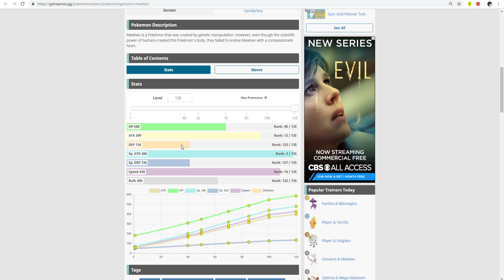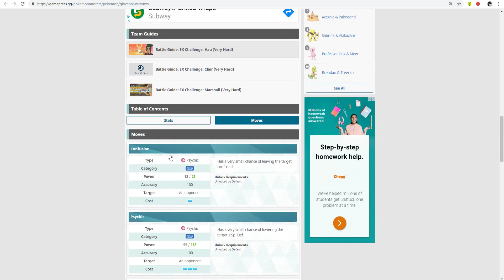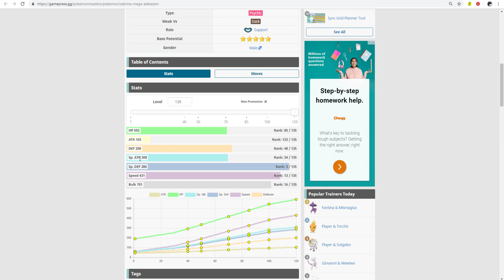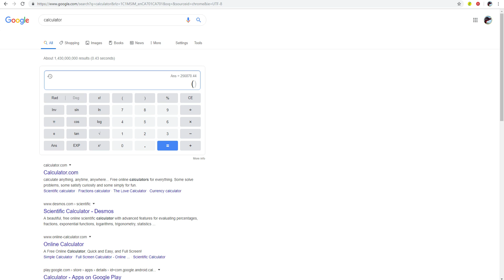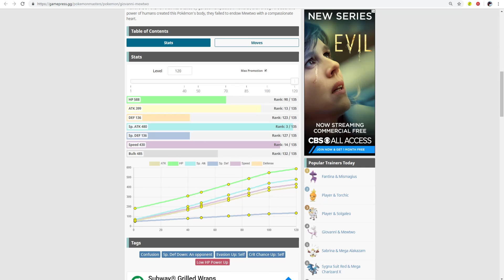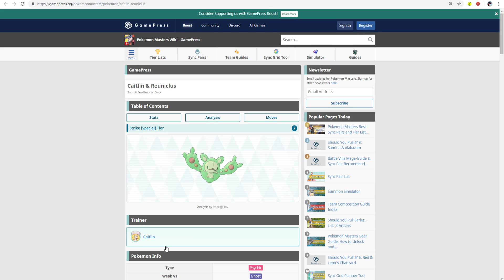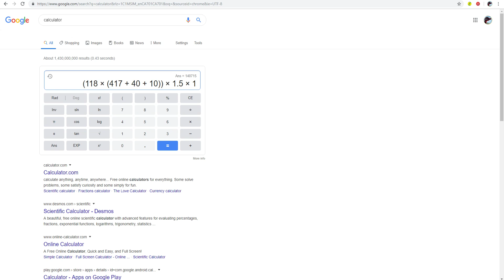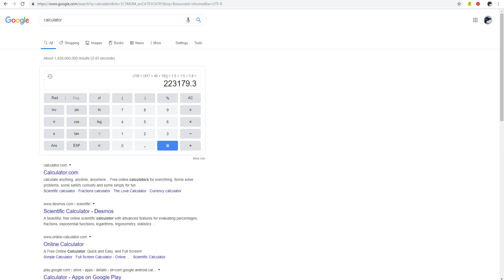MATHEMATICALLY PROVING SABRINA HITS HARDER THAN MEWTWO ON A PSYCHIC! | Pokemon Masters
Video Title: MATHEMATICALLY PROVING SABRINA HITS HARDER THAN MEWTWO ON A PSYCHIC! | Pokemon Masters

Going over some quick calculations regarding Mewtwo and Sabrina's damage in Pokemon Masters!